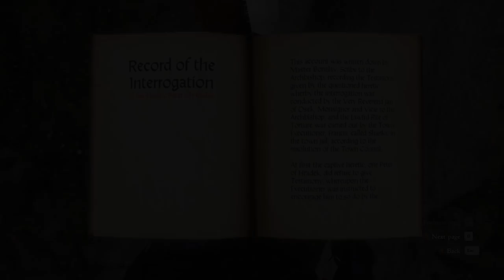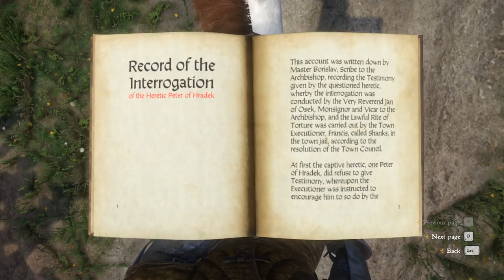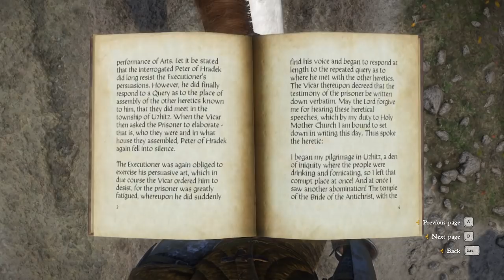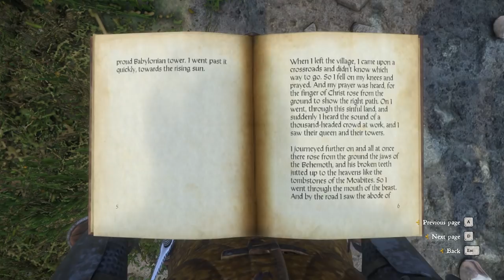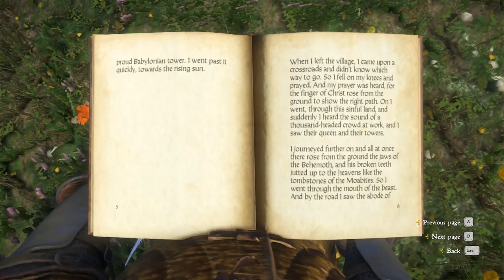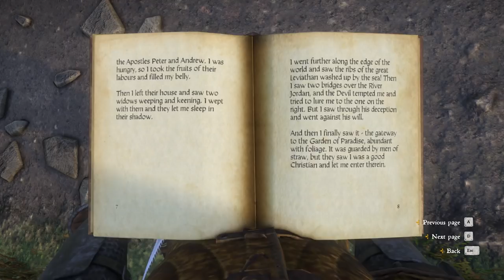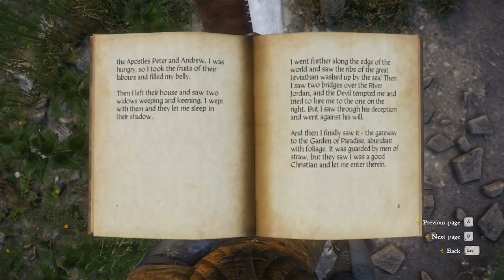HERETICS! - Let's Play: Kingdom Come: Deliverance - Episode 22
Rooting out heretics for the TRUE believers of Christ.